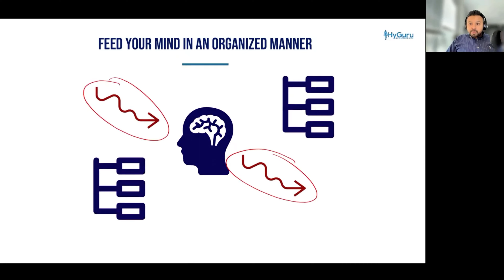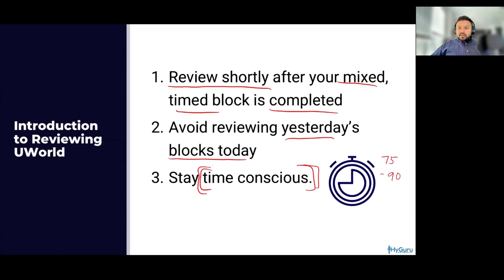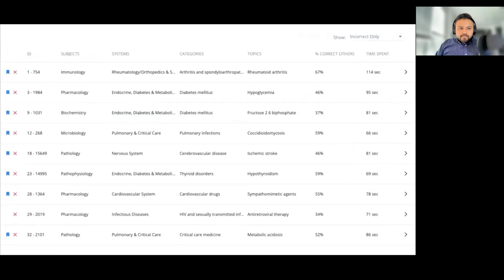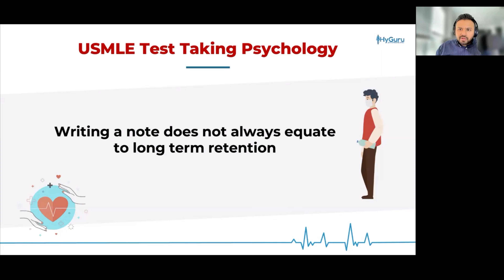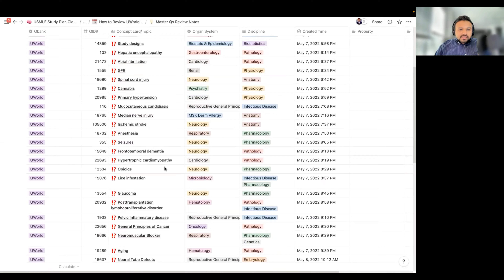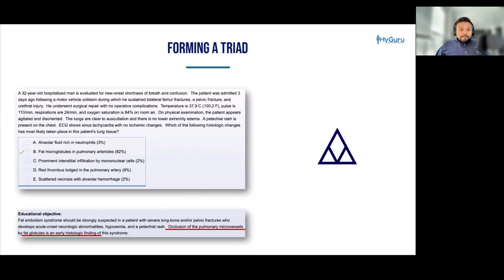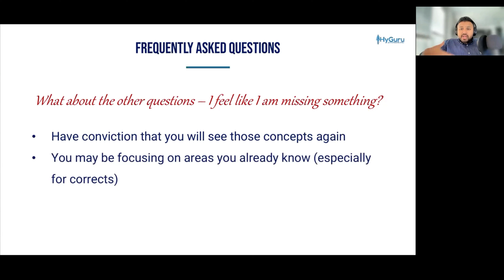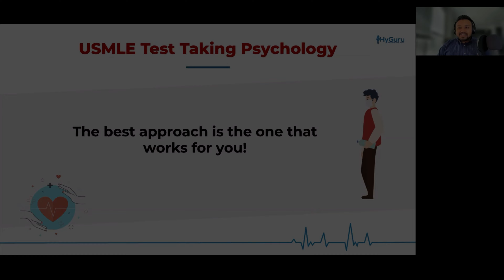How to Efficiently Review a UWorld Block (USMLE)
Here's the UW USMLE template (updated 11/2024) ➡️ hope this helps & you can duplicate it to your Notion dashboard. If you haven't heard of Notion, download/create a FREE account on notion.so

(0:00): Introduction
(1:35): Key Mindsets for Reviewing a UWorld Block
(4:31): Understanding your UW Dashboard
(7:32): Isolating your Fab 5 Topics
(10:00): Fab 5 Example
(11:18): Using Notion to Review UW (tutorial)
(15:53): Filtering your UW Database
(16:50): Key Notion Take-Aways
(17:21): Educational Objective  ↔️ Vignette Architecture
(18:55): The 🔺 to focus on...
(20:22): FAQs
(26:42): Conclusion & Summary

🔥 HyGuru USMLE Step 1 Pass Fail Course:
📍 A unique, active-recall, high-yield, integrative course to help you optimize your performance & studying for the USMLE.

🔥 USMLE Test Taking Strategies & Productivity | Notion Study Schedule:
📍 Brings a "1-on-1 tutoring-like" to the comfort of your study space; videos dedicated to helping you create an effective study plan & understand the principles of test-taking so you can optimize your Qbank & NBME scores prior to exam day! Here's the link (comes with a customizable USMLE study schedule on Notion!):

MY FREE USMLE COURSES (you get a certificate at the end 😅)
🎓 USMLE Step1 NBME Top Concepts
➡️. register with your .edu email! Also, if you would like to have some high-yield notes which follow the videos exactly

My mentor and I host a weekly podcast where we discuss all this Pediatric Critical Care, some great management pearls & basic science correlates. You can find it by searching “PICU Doc on Call” on any podcast app (eg: Spotify, Apple Podcasts, Google Podcasts etc).

ABOUT ME
I am a pediatric critical care physician passionate about inspiring the next generation of medical students. My goal is to deliver an active-recall based, engaging high-yield review so you rock your USMLE! I would love to connect with each and every one of you so definitely reach out!